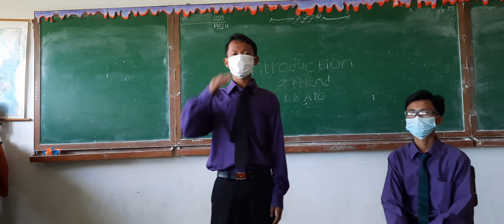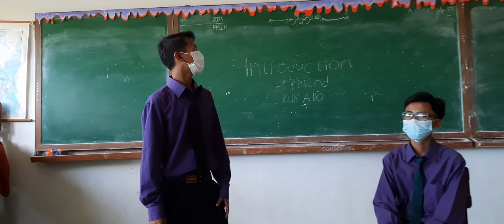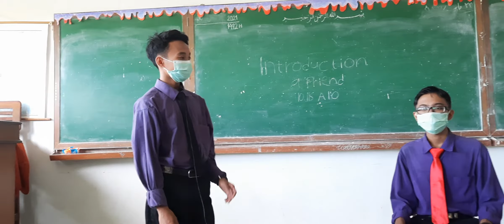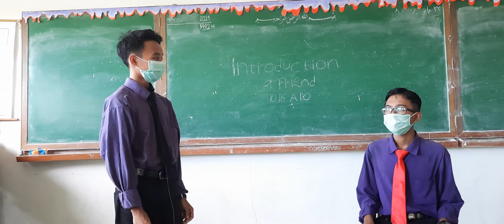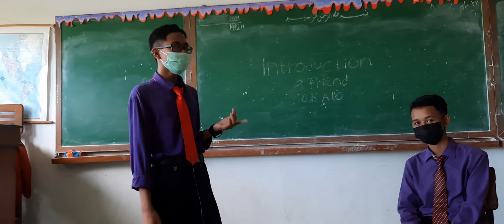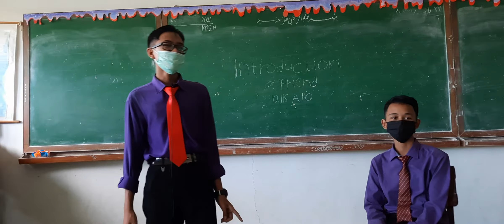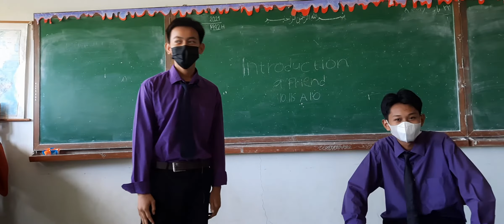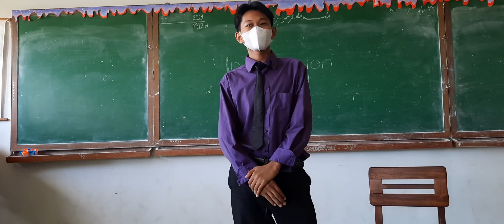ENGLISH PRACTICE WITH 10 IPS A 10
Mari kita trus melatih diri kita dalam mningkatkan Bahasa Inggris kita

Yuuux
PRACTICE
PRACTICE
PRACTICE

walhamdulilah
Merdeka!!